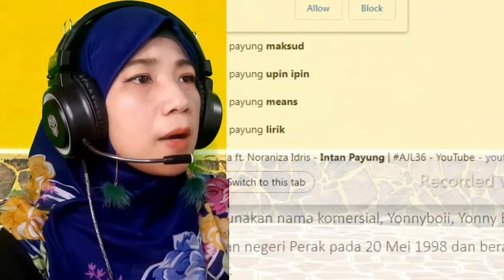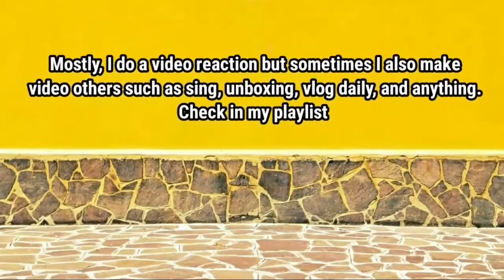Bunga ft. Noraniza Idris - Intan Payung | AJL36 [LA React🇮🇩Reaction]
Original Content by : TV3MALAYSIA Official Bunga ft. Noraniza Idris - Intan Payung | AJL36 reaction

All footage, Music & images used belong to their true owners. Semua material yang difitur dalam video dimiliki oleh para pemiliknya yang kami hormati. Kami tidak mengklaim video mereka sebagai milik kami.